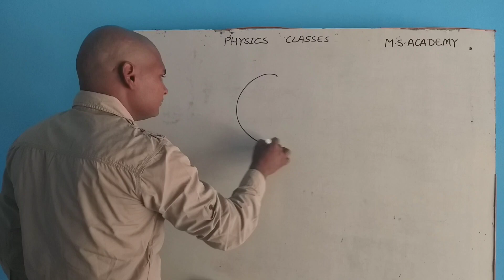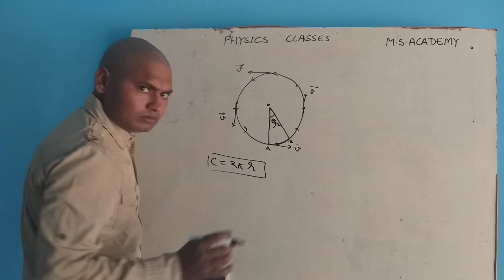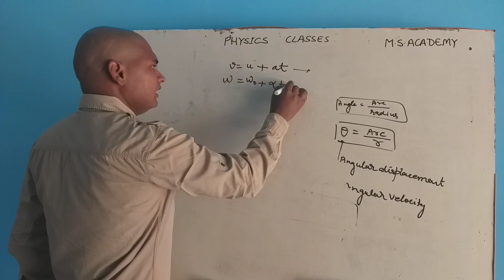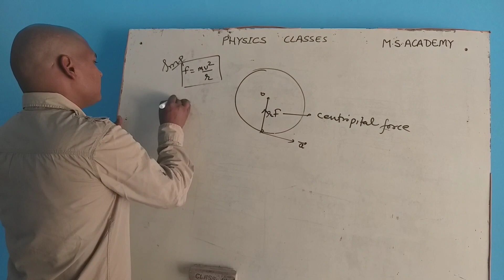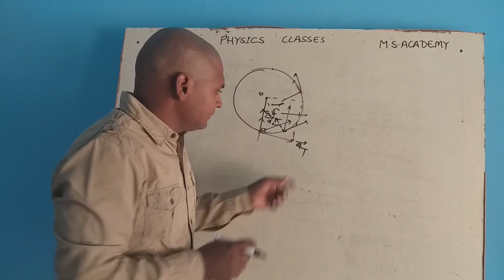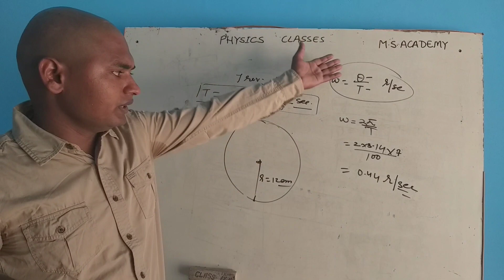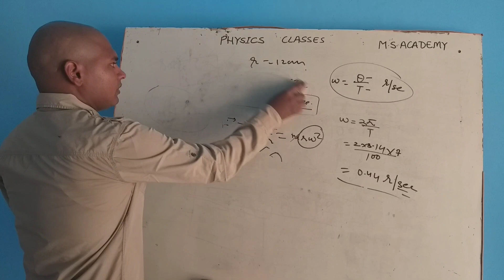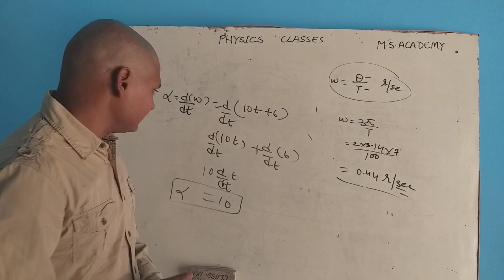Circular motion (motion in a plane)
"what is uniform circular motion" has been discussed.
Centripetal force and Centrifugal force have been discussed.
Angular displacement, Angular velocity, Angular Acceleration and Equation of motion have been discussed.
Tangential acceleration and method to find resultant  Acceleration have been discussed.